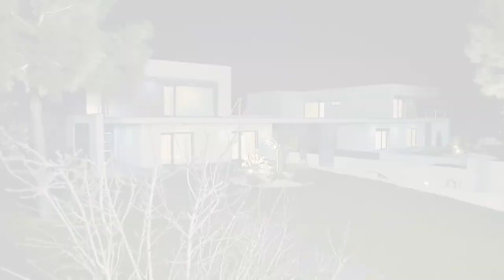PAULO & MIGUEL 34 Adrift (EN.ES) Trailer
P&M 34 (S3E08) À Deriva

EN: Paulo Furtado & Miguel Macieira are two private jets pilots (Pedro Carvalho & Duarte Gomes) who happen to be best friends all along. Miguel is a womanizer, unable to open up emotionally, no matter how interesting are the women he finds on his way. Meanwhile, Paulo lives in the closet and can't commit either, to the men he has sex with. And that's because Paulo is secretly in love with Miguel. Their two families were already connected by The Shopping Place Business Group, but now they'll be united forever, by the love of these two men. Watch their adventures in Lisboa - Portugal - while they overcome their emotional barriers and face the world with their Passion!

This story has 52 video-chapters of 20 minutes each.